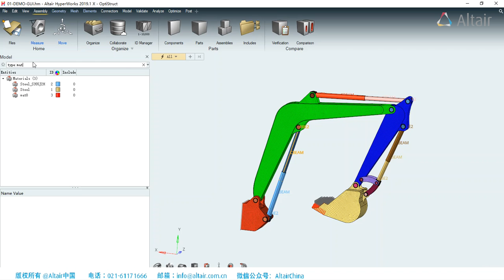【HyperWorks 2019 X】 一.基礎功能之07 查找與搜索對象 | 祐謙科技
HyperWorksX為基於Hypermesh之整合平台，
提供人性化與多物理場一體化的操作介面，
在HyperWorksX裡可以同時使用新版與舊版Hypermesh的介面，
對於舊用戶或新接觸使用者提供完善的分析工作平台，
並有效讓使用者的工作流程加速，達到快速設計、快入分析的目標。